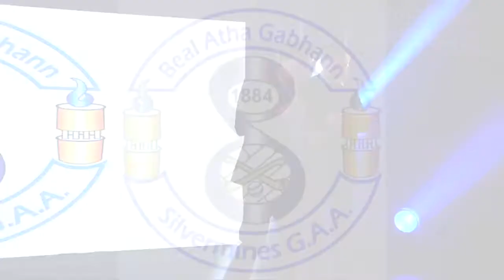Silvermines Strictly Winners Announced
Held in Abbey Court Hotel on Sat 20th January. Audio Visuals by
SpainAV.com
Dance coaching by Derlene Cleary
Additional entertainment by the Musical Theatre Academy Nenagh.